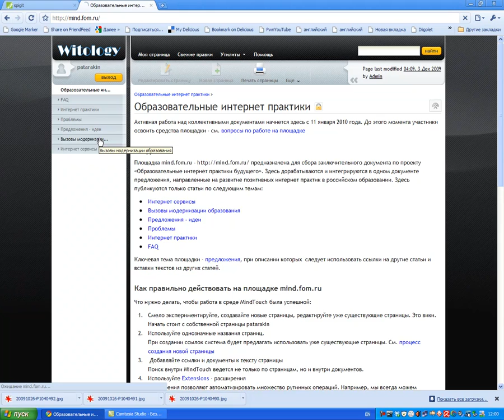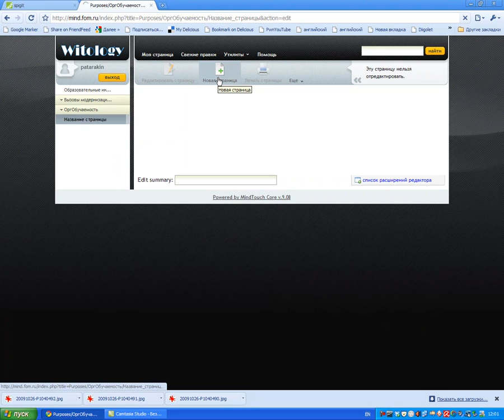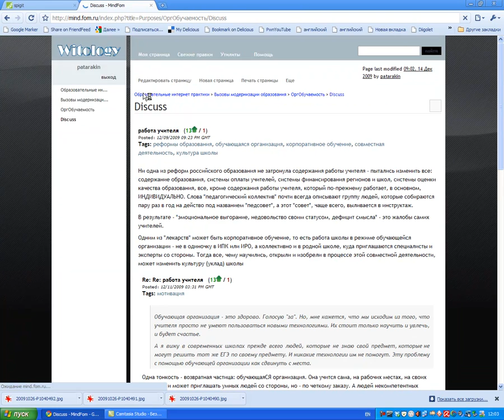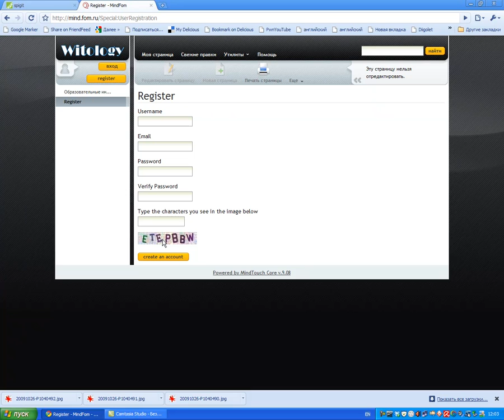capture-mind1.mp4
Работа на сайте mind.fom.ru - MindTouch Wiki